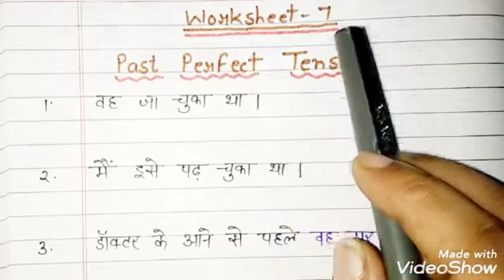Translation II worksheet 7.1 II Class 5 I Past Perfect Tense